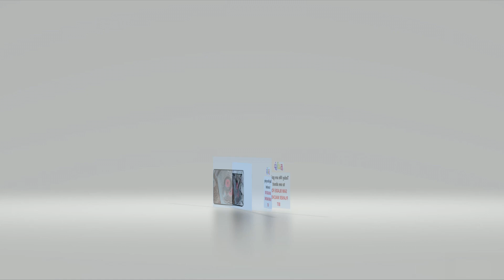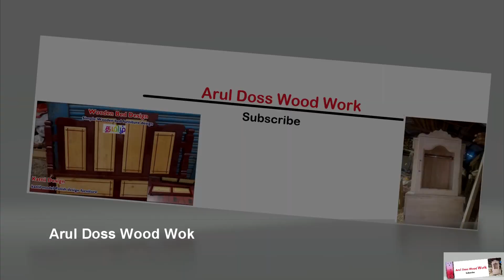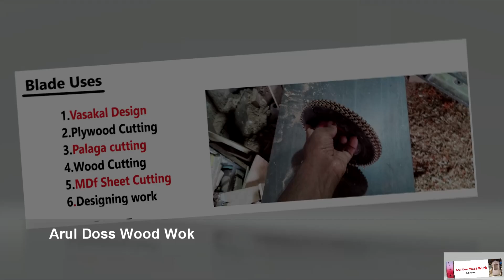Saw Blade Planer Machine-Heavy Duty Saw Blade Uses-Explain in Tamil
Saw Blade for wood Cutting tools

Title
Saw Blade Planer Machine-Saw Blade Uses-Explain in Tamil

About video
In this video i clearly explain about saw blade uses in Planer Machine